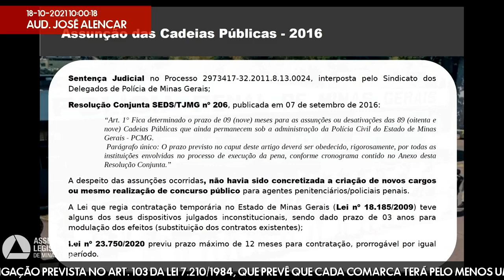18/10/2021 09:30 - Comissão de Segurança Pública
Finalidade da audiência: Debater o fechamento de unidades prisionais no Estado, não obstante a obrigação prevista no art. 103 da Lei 7.210/1984, que prevê que cada comarca terá pelo menos uma cadeia pública, a fim de resguardar o interesse da Administração da Justiça Criminal e a permanência do preso em local próximo ao seu meio social e familiar; e seja discutido o impacto financeiro, social e político da mencionada medida, bem como seu impacto na segurança pública do Estado e na integração das forças de segurança pública.